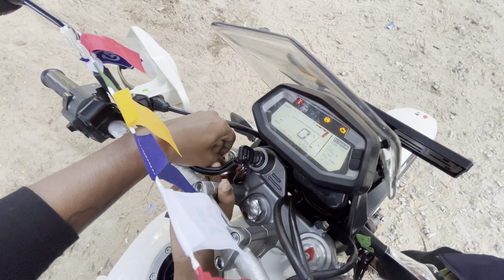Don't Buy Xpulse Rally Edition Before Watching This Video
Hello Marbhaba Namstay Aslam-Walaikum Sastriakal .Thnk you for so much love please keep supporting like this❣️

All the Products fitted in my bike has been purchased